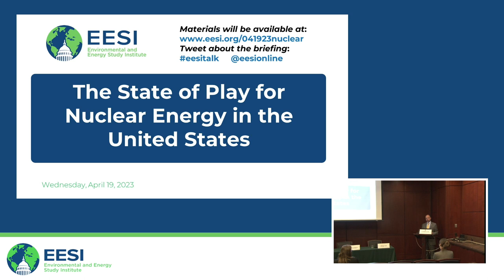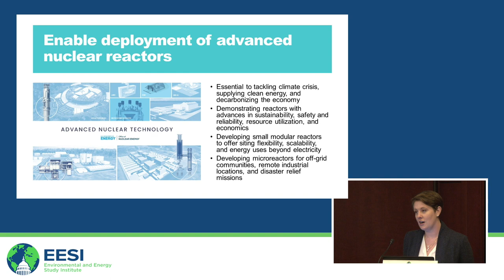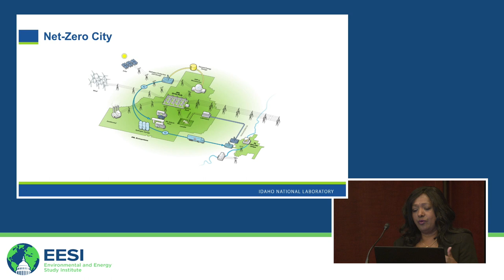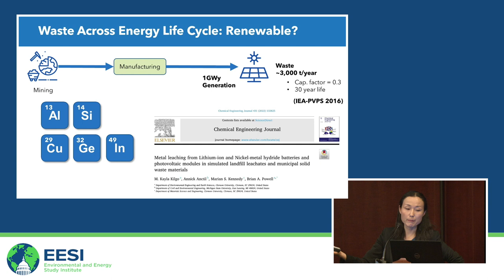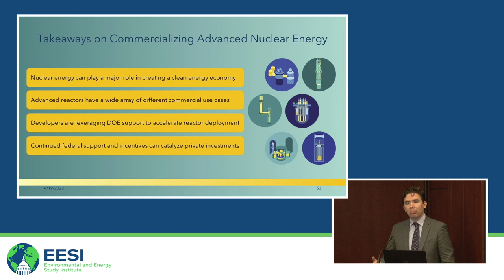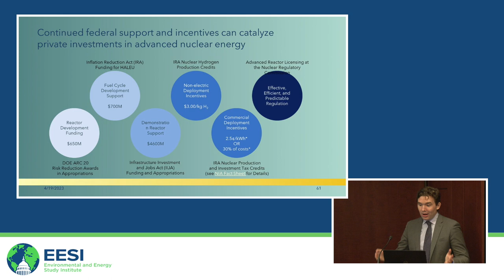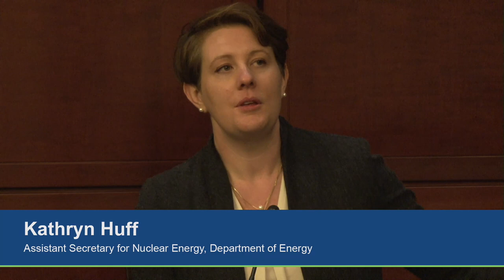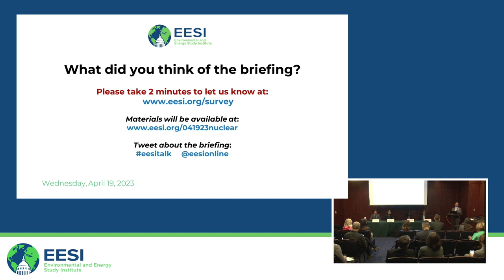The State of Play for Nuclear Energy in the United States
The Environmental and Energy Study Institute (EESI) invites you to watch a briefing about the Department of Energy’s (DOE’s) nuclear energy programs. Through provisions in the bipartisan Infrastructure Investment and Jobs Act, the Inflation Reduction Act, and $1.8 billion in fiscal year 2023 funding for nuclear energy research, development, and demonstrations, the Administration and Congress have strongly supported the existing reactor fleet and invested in next-generation technologies. This briefing highlighted nuclear energy programs underway from basic research to demonstration projects, including work happening across DOE’s national labs.

Panelists discussed DOE’s current approach to nuclear energy, the evolution of deployment in the United States, and the path ahead for DOE’s nuclear energy work. Topics included what is next for advanced reactors, securing a domestic fuel supply of high-assay low-enriched uranium (uranium enriched to between 5 and 20 percent), engaging with communities, and safely managing spent nuclear fuel and high-level radioactive waste through a consent-based siting approach.

TABLE OF CONTENTS:

00:00 - Start
05:16 - Sen. Mike Crapo, U.S. Senator (R-Idaho)
09:04 - Kathryn Huff, Assistant Secretary for Nuclear Energy, Department of Energy
20:00 - Jhansi Kandasamy, Director, Net-Zero Program, Idaho National Laboratory
34:37 - Haruko Murakami Wainwright, Norman C. Rasmussen Career Development Professor, Assistant Professor of Nuclear Science and Engineering, and Assistant Professor of Civil and Environmental Engineering, Massachusetts Institute of Technology
51:08 - Patrick White, Project Manager, Nuclear Innovation Alliance
01:04:20 - Q&A

Topics and Speakers:

Sen. Mike Crapo, U.S. Senator (R-Idaho)

Kathryn Huff
Assistant Secretary for Nuclear Energy, Department of Energy

Jhansi Kandasamy
Director, Net-Zero Program, Idaho National Laboratory

Haruko Murakami Wainwright
Norman C. Rasmussen Career Development Professor, Assistant Professor of Nuclear Science and Engineering, and Assistant Professor of Civil and Environmental Engineering, Massachusetts Institute of Technology

Patrick White
Project Manager, Nuclear Innovation Alliance